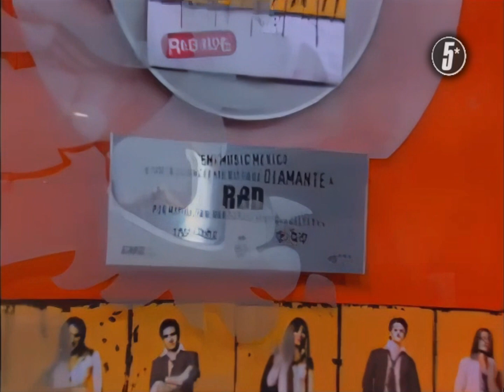RBD - Una Canción (Otro Rollo 2005) Restaurado